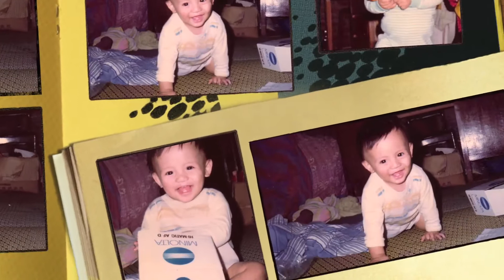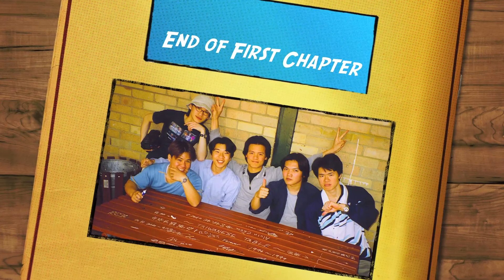Luke's growing up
My life prior to meeting Coco.